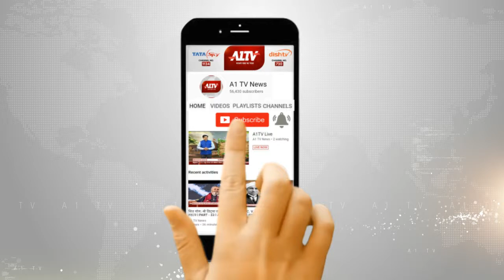उदयपुर में :सीवरेज के पानी से आमजन परेशान, सड़कों पर बह रहा गंदा पानी